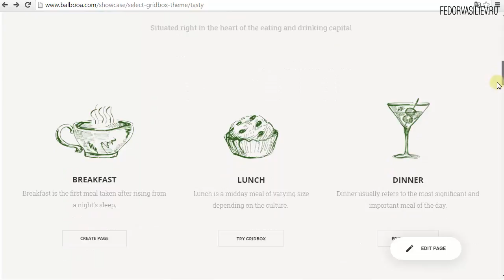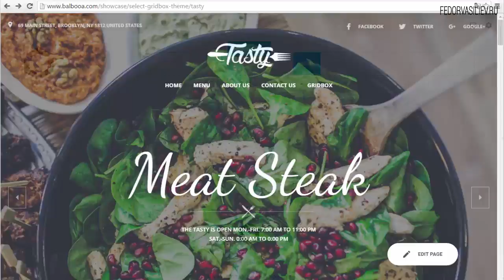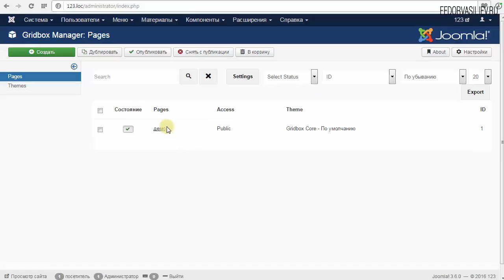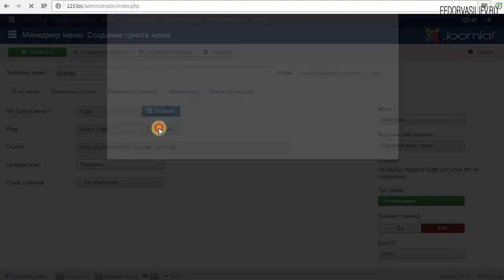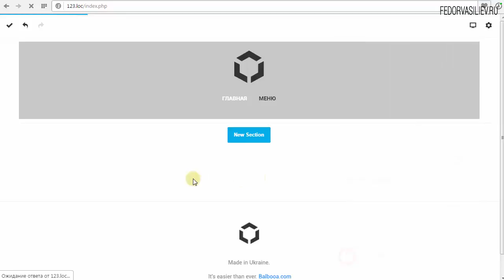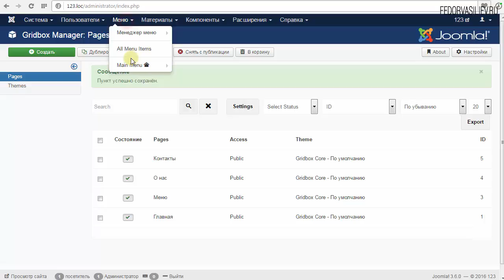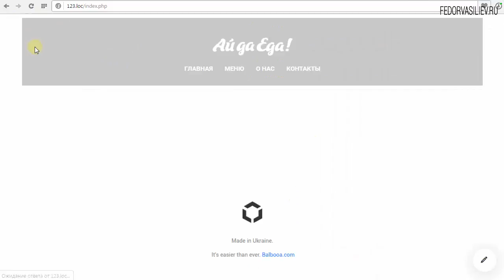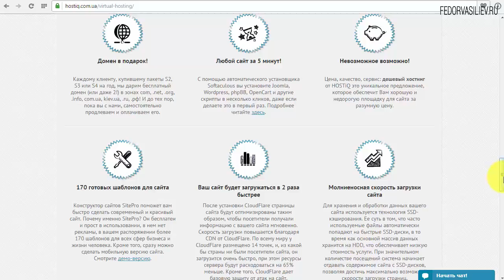4.Настройки меню и logo в Gridbox | Joomla